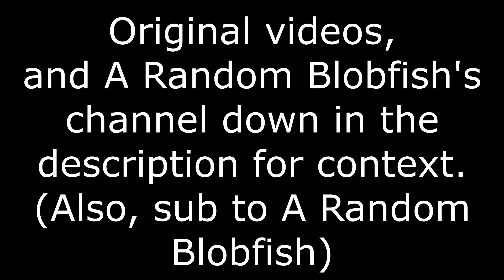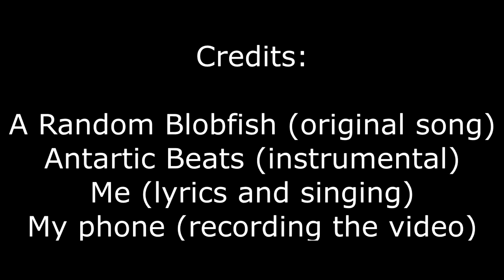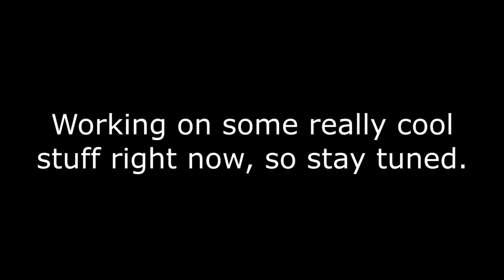Shlant - "Ripoff" (Blobfish Diss Track)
It's time for my second song. After A Random Blobfish made fun of me in his trash song, I knew I couldn't go down without a fight, or I would've been seen as a loser. In this song, I rebut much of what Blob said, and I diss him majorly. I am unironically kind of proud of this song, and I hope you enjoy it too!